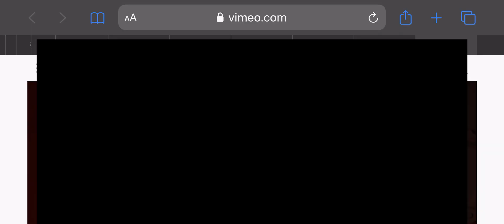Woobi Reusable Face Mask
The future of air is the Woobi Face Mask. It's designed to be safe, comfortable and reusable. It comes in two sizes, making the mask the perfect long-term solution for you and your children.

It's safe because the mask is made of silicone rubber for a comfortable and effective seal.

The air filter is also a replaceable HEPA unit that can filter out 95% of airborne particulates 0.3 microns and larger.

It's designed to be taken apart and washable which makes it the perfect long-term face mask for you and your children.